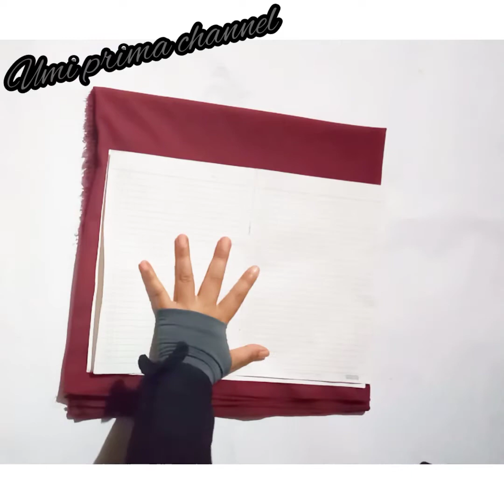Cara membuat pohon bunga sakura dari plastik //how to make Cherry blossom tree with plastic bag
Reupload,perbaikan isi video.